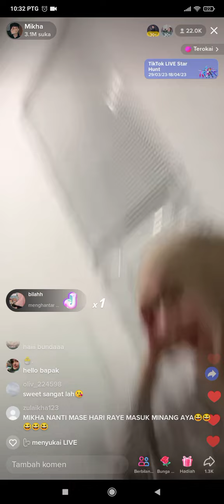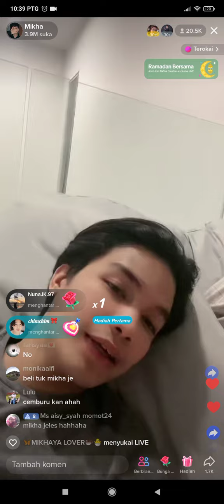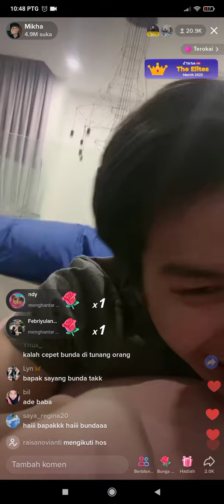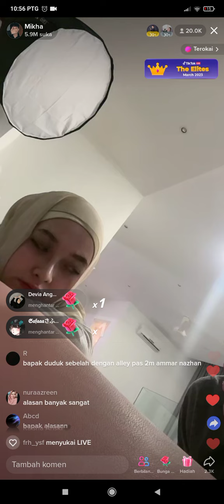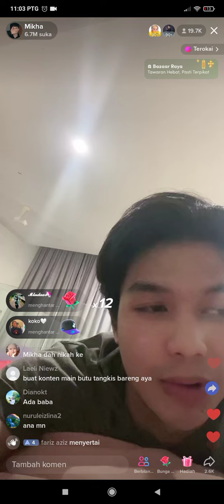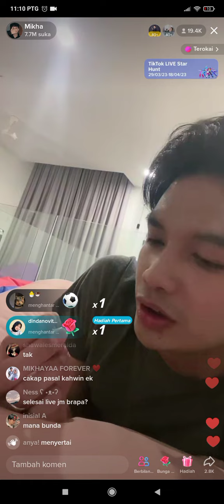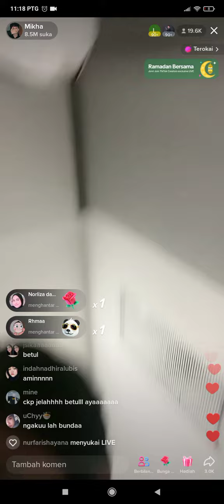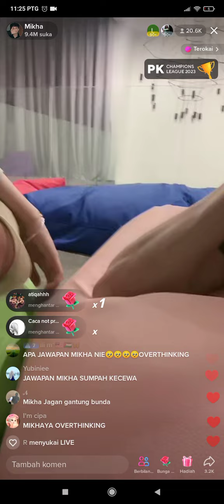❥ aya cemburu kalau mikha rapat dengan elly ? mikha nak beli cincin bestfriend dengan nuna ?